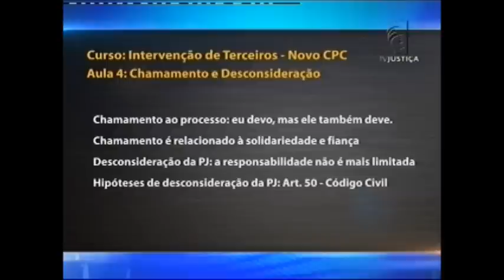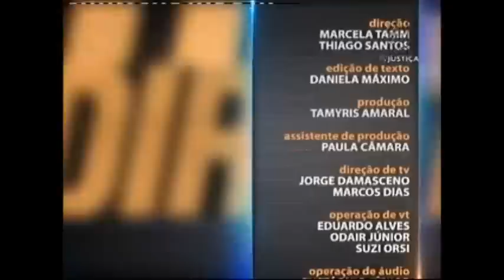Saber Direito Aula - Processo Civil - aula 4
O Saber Direito desta semana aborda um tema relacionado ao novo Código de Processo Civil: a intervenção de terceiros. O curso atualiza os estudantes a partir das mudanças ocorridas no texto do CPC, que entrou em vigor em março deste ano. Leia a íntegra da sinopse